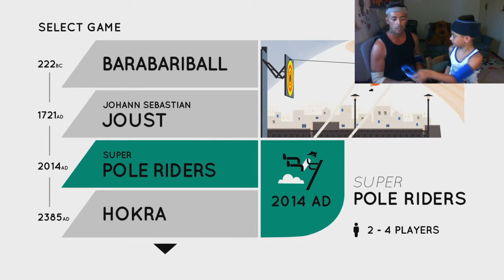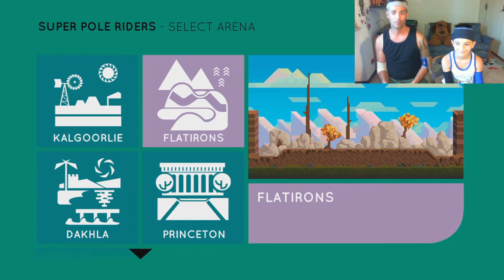FRANK MAZZONI - SFIDA CHALLENGE - SPORTSFRIENDS MMXIV - PS4 GAMEPLAY - ELIAS4108